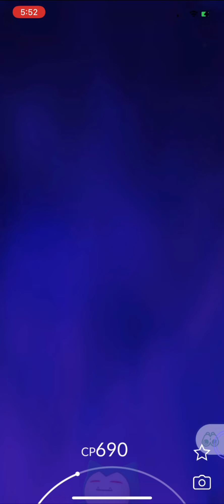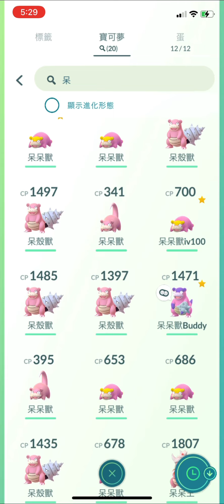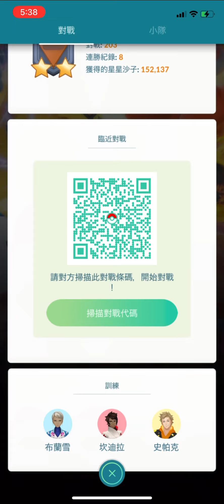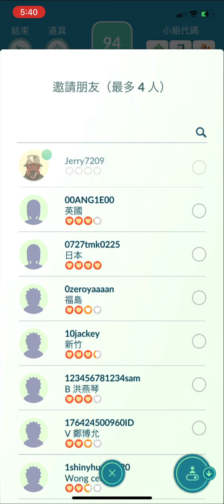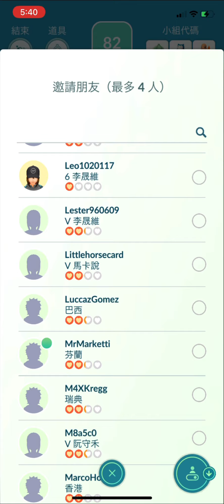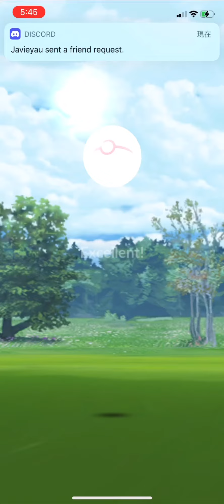《Pokemon GO》打贏破萬CP暗影火箭隊！伽勒爾呆呆獸進化成伽勒爾呆殼獸！ヤドン Slowpoke！ヤドラン Slowbro！雷吉洛克！レジロック Regirock！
《Pokemon GO》打贏破萬CP暗影火箭隊！伽勒爾呆呆獸進化成伽勒爾呆殼獸！ヤドン Slowpoke！ヤドラン Slowbro！